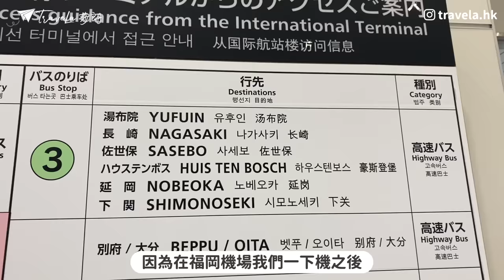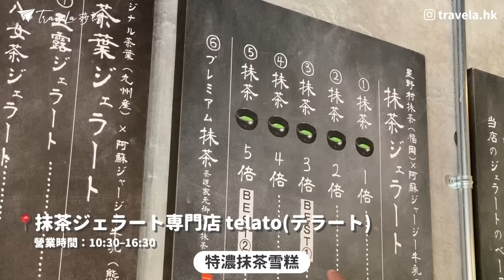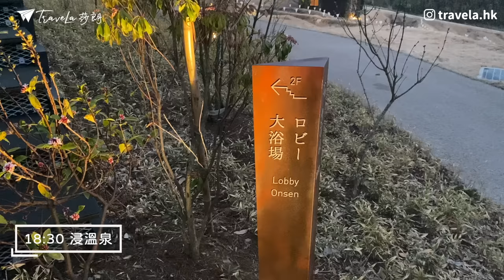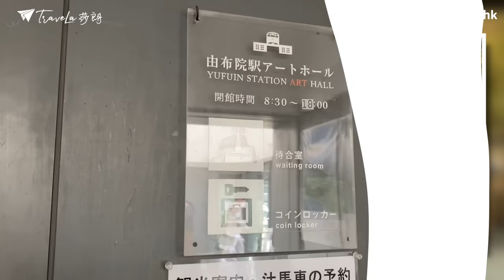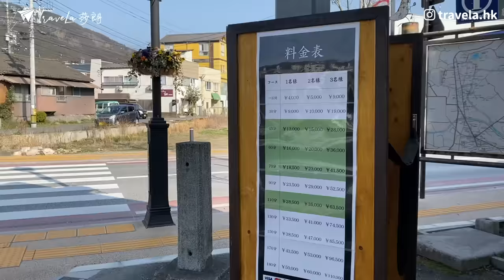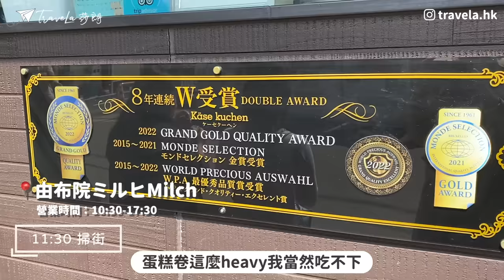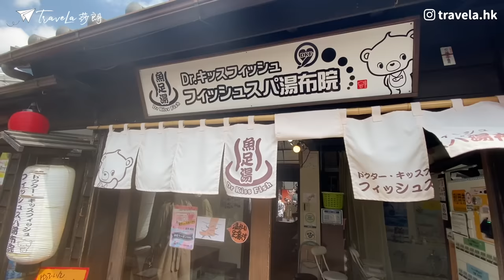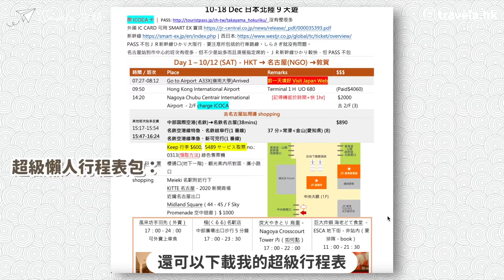【九州自由行】EP1 由布院：福岡機場直達溫泉小鎮♨️美食攻略🌟星野精品溫泉旅館．隈研吾設計博物館📷金鱗湖．打卡人力車初體驗｜行程表下載｜湯布院｜大分縣｜九州景點｜福岡自由行｜日本自由行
北九州自由行來喇！第一站先由福岡機場到由布院，入住新開的星野集團系列精品溫泉旅館品牌——界 由布院！第二天一早暢遊由布院（又名湯布院），試搭人力車發掘更多由布院更多景點打卡位！新看的美術館欣賞當代藝術家的作品，竟然也是拍照好地方？最後到由布院掃街，有什麼是必買必吃的？分享6間必試食店！看這集就知道喇！留意，這集只是PART1，下集還會出發到別府地獄！

00:00 今集預告
00:43 福岡機場去由布院交通
01:36 由布院到著Coin Locker位置
02:13 特濃抹茶雪糕
03:20 星野集團精品溫泉旅館-界 由布院
06:20 浸溫泉吃晚餐
09:54 原來有超便宜住宿計劃
10:40 吃早餐
11:23 由布院存行李Tips（超過３天）
12:37 人力車初體驗
14:56 當代藝術家展品．博物館
16:07 5間掃街人氣小店
18:34 由布院打卡童話小鎮
19:45 步行至金鱗湖
20:58 下集提要—別府地獄

🌟 拍攝器材：Nikon Z30 , iPhone 11Pro Max

REMARKS: 由機場出發之由布院巴士特定時間很FULL，早一個月同日可預約。

📍界 由布院
       地址：大分県由布市湯布院町川上398
       一泊二食：56400日元/2人/晚
       入住前４天要先網上預約免費酒店的士接送

🌟 由布院通之各食店／店鋪：

       地址：大分県由布市湯布院町川上2939-4
       營業時間：10:30–16:30

📍由布市ツーリストインフォメーションセンター
       地址：大分県由布市湯布院町川北8番地5.
      營業時間：09:00–19:00

        開館時間 9:30 – 17:00（最終入場　16:00）
       一般入場費：￥1,700

       地址：大分県由布市湯布院町川上3731-1
       營業時間：09:00–17:30
       收費：10000日元/2人 30分鐘

      地址：大分県 由布市 湯布院町川上 3040-2
      營業時間：10:00-15:00

      地址：大分県由布市湯布院町川上3015-1
      營業時間：10:30-17:30

      地址：大分県由布市湯布院町川上1079-8
      營業時間：09:00–17:30

      地址：⼤分県由布市湯布院町川上1100-8.
      營業時間：10:30–16:30

      地址：大分県由布市湯布院町川上1524-27

📍湯布院フローラルヴィレッジ Flowral Village
      地址：大分県由布市湯布院町川上1503-3
      營業時間：09:30-17:30

🪖頭盔：個人口味．食物評價以當日味道為準．非專業食家．不喜勿插
【🇯🇵🇯🇵 ʕ•ᴥ•ʔ 日本自由行Vlog 】